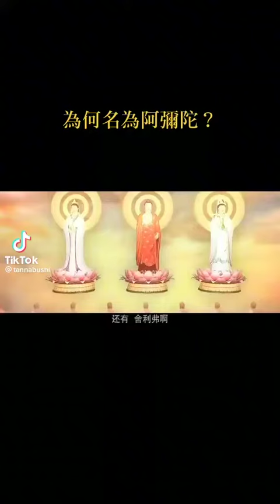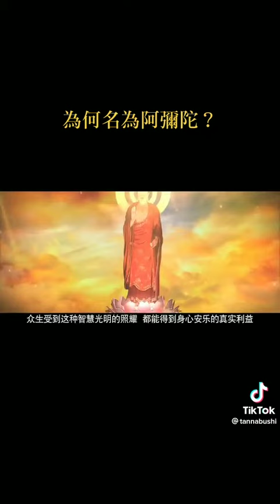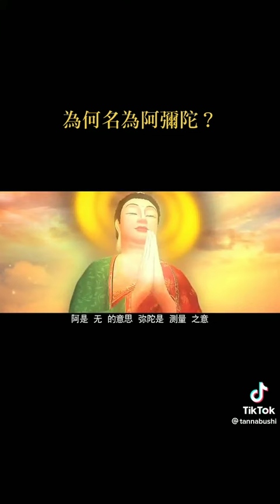南無阿彌陀佛🙏